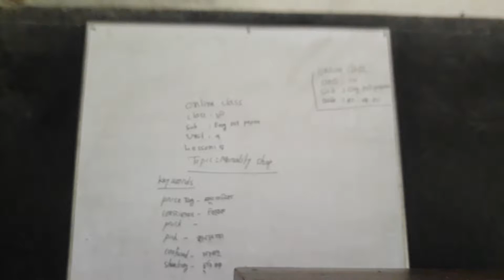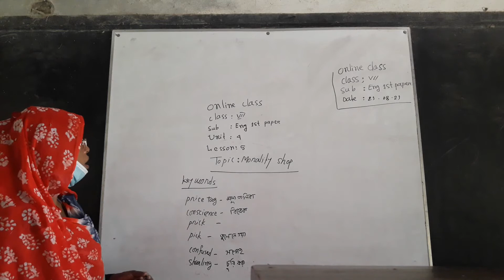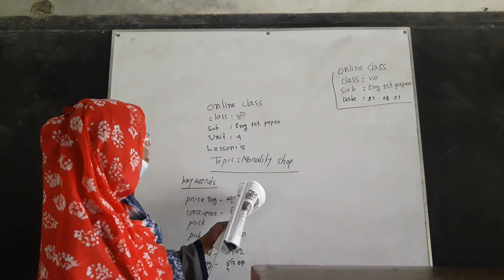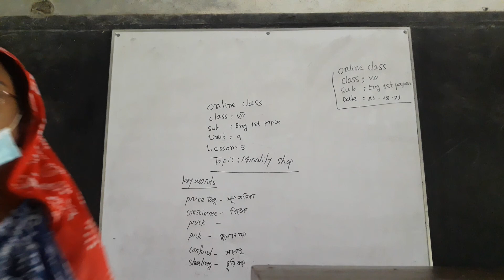ONLINE CLASS CLASS 7 SUBJECT ENGLISH 1ST PAPER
ASST.TEACHER MOMENA AKTER BELFULIA ISLAMIA HIGH SCHOOL KHULNA